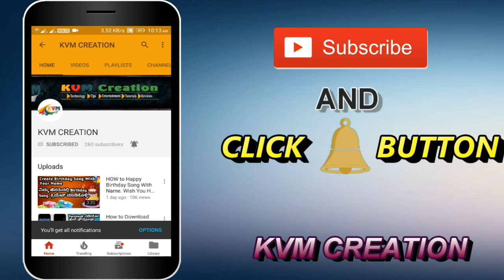Free laptop for Students | ವಿದ್ಯಾರ್ಥಿಗಳಿಗೆ ಫ್ರೀ ಲ್ಯಾಪ್ಟಾಪ್ ಹೆಚ್ಚಿನ ಮಾಹಿತಿಗಾಗಿ ಈ ವಿಡಿಯೋ ನೋಡ್ರಿ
ಸರಕಾರಿ ಕಾಲೇಜು ಶಿಕ್ಷಣವನ್ನು ಪ್ರೋತ್ಸಾಹಿಸುವ ನಿಟ್ಟಿನಲ್ಲಿ ಸರ್ಕಾರಿ ಮತ್ತು ಅನುದಾನಿತ ಕಾಲೇಜುಗಳಲ್ಲಿ ಓದುತ್ತಿರುವ 1.5 ಲಕ್ಷ ಬಡ ವಿದ್ಯಾರ್ಥಿಗಳಿಗೆ ಉಚಿತ ಲ್ಯಾಪ್‌ಟಾಪ್‌ ನೀಡಲು ರಾಜ್ಯ ಸರ್ಕಾರ ತೀರ್ಮಾನಿಸಿದೆ.
ಯಾರಿಗೆ ಸಿಗಲಿದೆ ಲ್ಯಾಪ್‌ಟಾಪ್ ಭಾಗ್ಯ..? ಸರ್ಕಾರಿ ಮತ್ತು ಅನುದಾನಿತ ಕಾಲೇಜುಗಳಲ್ಲಿ ಎಂಜಿನಿಯರಿಂಗ್‌, ವೈದ್ಯಕೀಯ, ದಂತ ವೈದ್ಯಕೀಯ, ಪ್ರಥಮ ದರ್ಜೆ ಕಾಲೇಜು, ಪಾಲಿಟೆಕ್ನಿಕ್‌ ಹಾಗೂ ಡಿಪ್ಲೊಮಾದಲ್ಲಿ ಮೊದಲ ವರ್ಷಕ್ಕೆ ಪ್ರವೇಶ ಪಡೆದ ವಿದ್ಯಾರ್ಥಿಗಳಿಗೆ ಮಾತ್ರ ಈ ಭಾಗ್ಯ ಸಿಗಲಿದೆ.
ಖಾಸಗಿ ಕಾಲೇಜು ವಿಧ್ಯಾರ್ಥಿಗಳಿಗೆ ಇಲ್ಲ: ಸರ್ಕಾರಿ ಕೋಟಾದಡಿ ಖಾಸಗಿ ವೈದ್ಯಕೀಯ, ಎಂಜಿನಿಯರಿಂಗ್‌ ಕಾಲೇಜುಗಳಲ್ಲಿ ಪ್ರವೇಶ ಪಡೆದ ವಿದ್ಯಾರ್ಥಿಗಳಿಗೆ ಲ್ಯಾಪ್‌ಟಾಪ್‌ ಸಿಗುವುದಿಲ್ಲ.

300 ಕೋಟಿ ಖರ್ಚು: ವಾರ್ಷಿಕ ₹2.5 ಲಕ್ಷ ಆದಾಯ ಮಿತಿಯಲ್ಲಿರುವ ವಿದ್ಯಾರ್ಥಿಗಳಿಗೆ ಲ್ಯಾಪ್‌ಟಾಪ್‌ ವಿತರಿಸಲು ನಿರ್ಧರಿಸಲಾಗಿದೆ. ಇದಕ್ಕಾಗಿ ₹300 ಕೋಟಿ ಖರ್ಚು ಮಾಡಲಾಗುತ್ತಿದೆ.